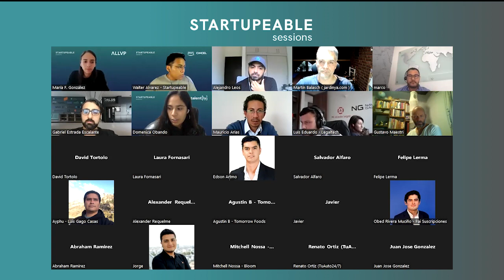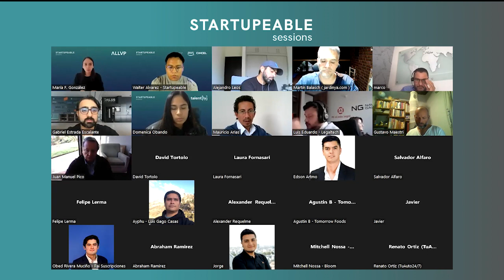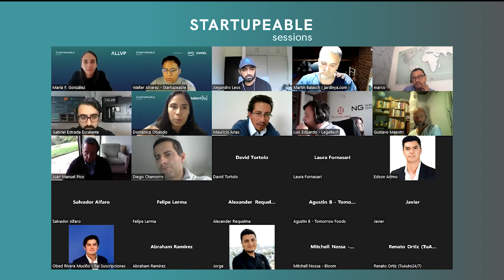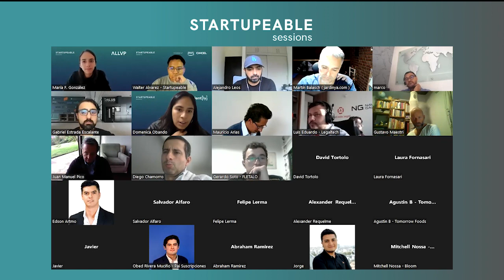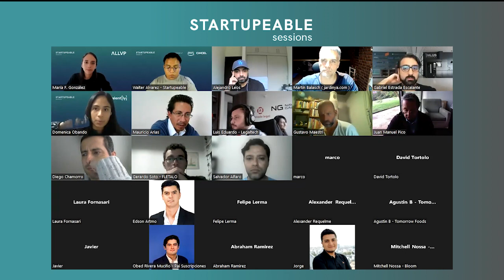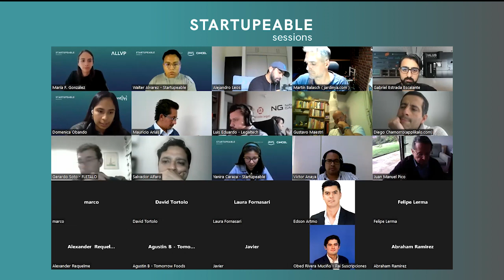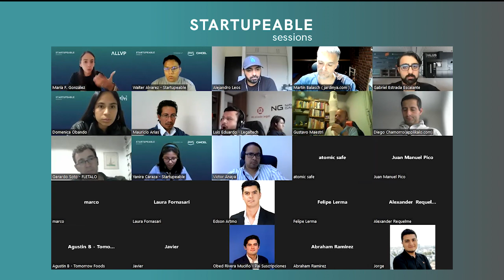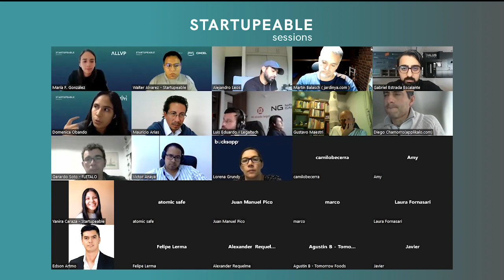Cómo Levantar Capital en etapa Semilla en 2022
En el panel de Pre-Semilla, te enseñamos cómo emprendedores e inversionistas reconocidos levantan capital en LatAm.

Dómenica Obando de Talently junto con Gabriel Estrada de Dalus Capital, nos cuentan su experiencia.

👉🏼 En Startupeable Sessions, aprendemos directamente de fundadores de startups de Latinoamérica, que pasaron por retos similares a los tuyos.